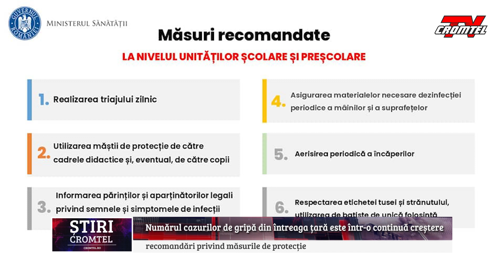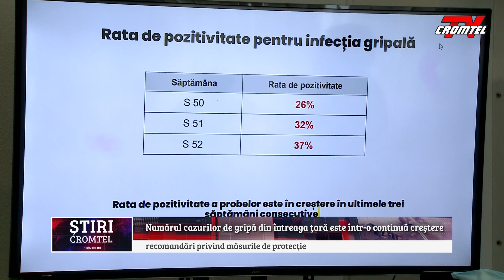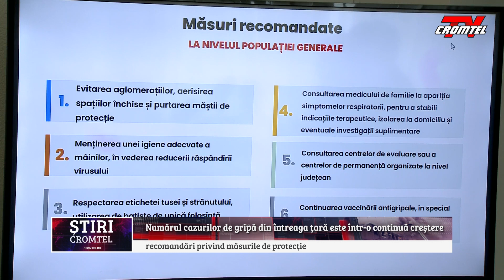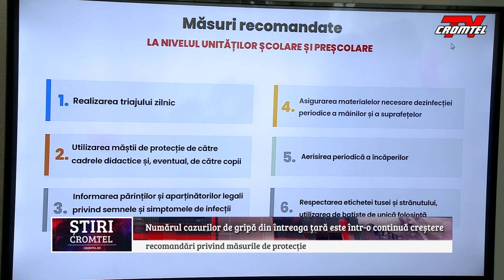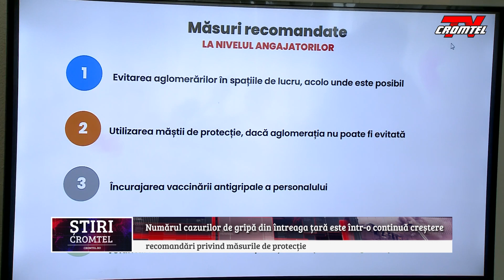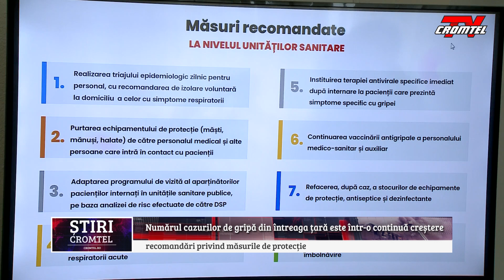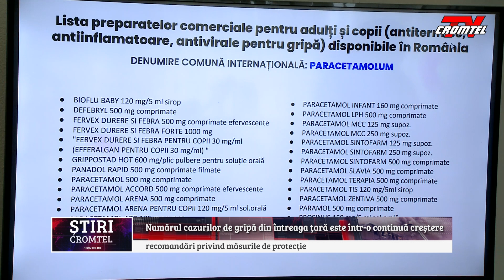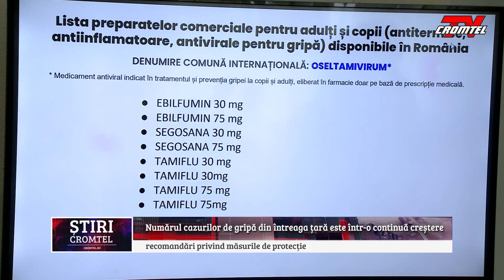Numărul cazurilor de gripă din întreaga țară este într-o continuă creștere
Numărul cazurilor de gripă din întreaga țară este într-o continuă creștere. În vederea prevenirii și limitării îmbolnăvirilor prin gripă și alte infecții virale respiratorii, Ministerul Sănătății a emis un set de recomandări privind măsurile de protecție la nivelul populației generale, în școli, în unitățile sanitare și la nivelul angajatorilor din toate sectoarele de activitate.